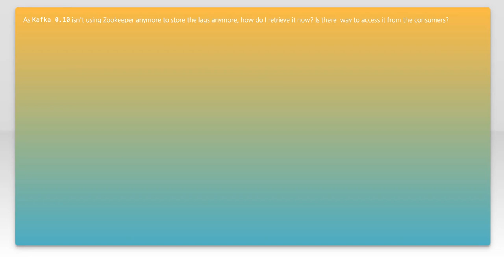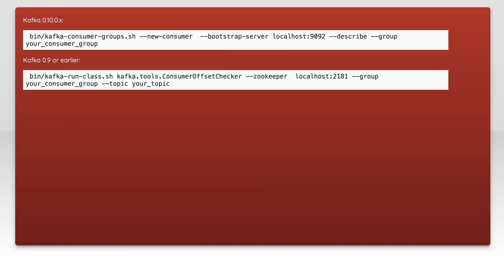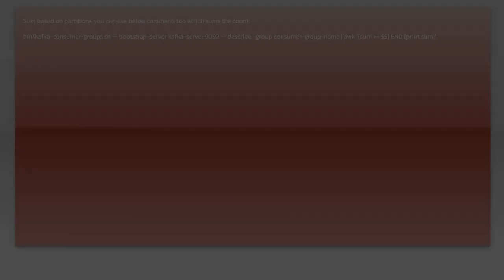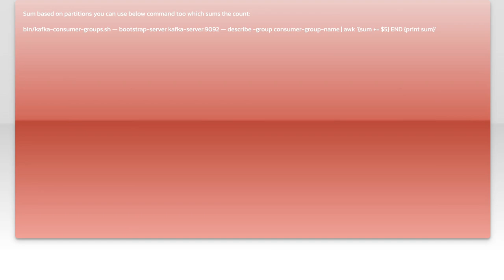How to Monitor Kafka Lag in Kafka 0.10: A Step-by-Step Guide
In this video, we delve into the essential topic of monitoring Kafka lag, a critical aspect of managing your Kafka clusters effectively. As data flows through your system, understanding lag helps ensure that your consumers are keeping pace with producers, preventing potential bottlenecks. Join us as we provide a step-by-step guide tailored for Kafka 0.10, equipping you with the tools and techniques needed to monitor lag efficiently and maintain optimal performance in your streaming applications.

Today's Topic: How to Monitor Kafka Lag in Kafka 0.10: A Step-by-Step Guide

Related to: kafka, kafkalag, monitorkafkalag, kafka0.10, step-by-stepguide, kafkamonitoring, kafkaperformance, messagequeue, distributedsystems, datastreaming, lagmonitoring, kafkametrics, troubleshootingkafka, kafkaadministration, real-timedata,